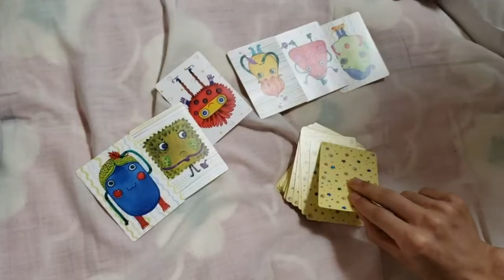【大流行】ナンジャモンジャゲームやってみた！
144本目の動画です。

前回の動画でYouTuberとしての実力が証明され、絶望に落ちているコランダー人。しかしこれをコランダーTVならではの方法で改善していこうじゃないか！ということで、これは個人ではなく、コランダー人としての「Specialistへの道」だ。だから今回の動画は、成長後として見てほしいです。

YouTuberの登竜門で！

【おすすめ動画①】→【第１回】メンバーの考えは一緒なのか!?”全員一致ゲーム”